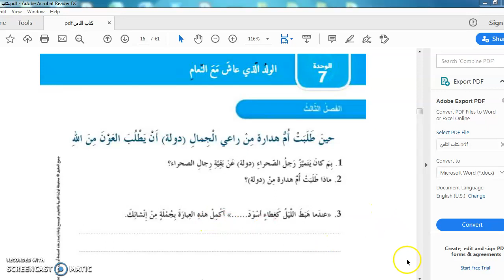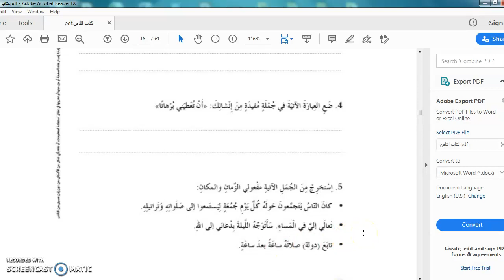الثامن شرح اسئلة الجزء الثالث